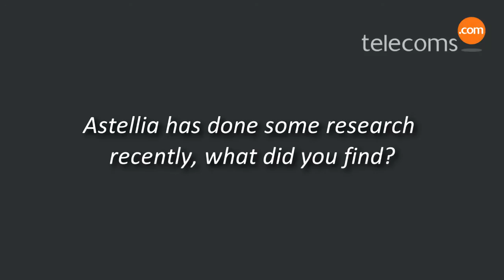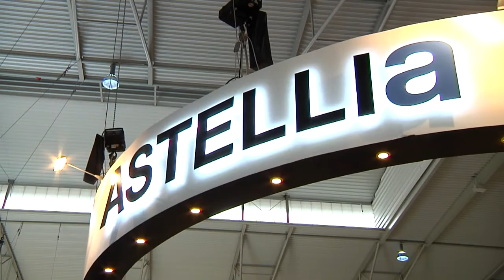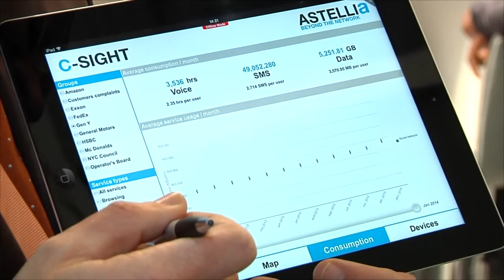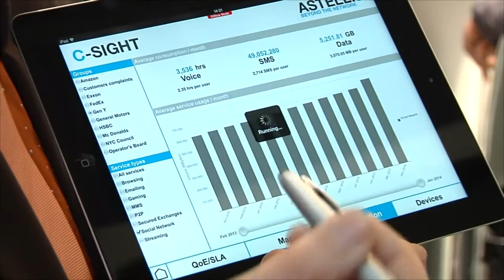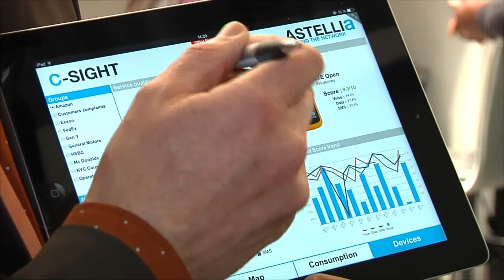With Astellia, leverage big data for mobile operators' marketing teams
This video shows how mobile operators' marketing and commercial teams can leverage big data for QoE assessments and usage analytics of corporate accounts and specific customer segments.

C-Sight allows QoE assessments and usage analytics for corporate accounts and customer segments.